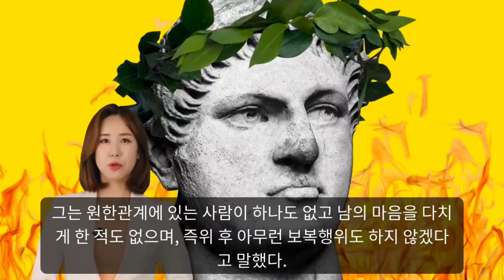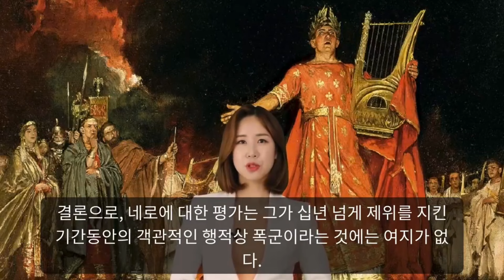네로(AD 37~68) : 로마 제국의 제5대 황제, 예술가, 그리고 광기의 화신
루키우스 도미티우스 아헤노바르부스, 우리가 흔히 '네로'로 알고 있는 로마 제국의 5대 황제는 AD 37년 12월 15일, 로마의 명문 귀족 가문에서 태어났습니다. 그의 아버지는 악명 높은 정치가였고, 어머니는 클라우디우스 황제의 조카였습니다. 어린 시절부터 뛰어난 재능과 카리스마를 보였지만, 동시에 잔혹하고 변덕스러운 성격을 드러냈습니다.
AD 54년, 클라우디우스 황제가 독살당한 후, 네로는 16세의 어린 나이에 로마 황제 자리에 올랐습니다. 초기에는 어머니 아그리피나와 스승 세네카의 영향 아래 비교적 안정적인 통치를 이어갔습니다. 그러나 시간이 지날수록 네로의 숨겨진 본성이 드러나기 시작했습니다.
네로는 권력에 대한 욕망과 예술에 대한 열정 사이에서 갈등하며 점차 폭군으로 변모했습니다. 그는 어머니 아그리피나를 비롯한 정적들을 잔인하게 살해하고, 로마 시민들에게 폭력과 공포 정치를 자행했습니다. AD 64년 로마 대화재 사건 이후에는 기독교인들을 박해하며 극악무도한 면모를 드러냈습니다.
네로는 예술에 대한 남다른 열정을 가지고 있었습니다. 그는 시, 음악, 연극 등 다양한 예술 분야에 재능을 보였으며, 직접 무대에 올라 공연하기도 했습니다. 그러나 그의 예술적 행보는 로마 시민들에게 비난과 조롱의 대상이 되었고, 그의 폭정을 정당화하는 수단으로 이용되었습니다.
네로의 폭정은 결국 로마 제국의 멸망을 초래했습니다. AD 68년, 갈리아 총독 빈덱스의 반란을 시작으로 로마 전역에서 반란이 일어났습니다. 네로는 원로원과 근위대에게 버림받고 도망치던 중 자결했습니다. 그의 죽음은 로마 시민들에게 해방감을 안겨주었지만, 로마 제국은 혼란과 내전에 빠져들었습니다.
네로는 황제의 권력을 절대화하며 독재 체제를 구축했습니다. 그는 원로원의 권한을 축소하고, 자신의 의견에 반대하는 사람들을 숙청했습니다. 또한 사치와 향락을 즐기며 막대한 재정을 낭비했습니다. 그의 통치 방식은 로마 제국의 정치 체제를 약화시켰고, 사회 불안을 야기했습니다.
네로는 다양한 예술 분야에서 활동했습니다. 그는 시를 쓰고, 음악을 작곡하고, 연극 무대에 올랐습니다. 그러나 그의 예술적 재능은 폭군의 이미지에 가려져 제대로 평가받지 못했습니다. 일부 역사가들은 그의 예술적 활동이 정치적 목적을 위한 수단이었다고 주장하기도 합니다.
네로는 로마 역사상 가장 악명 높은 황제 중 한 명으로 기억됩니다. 그의 폭정과 광기는 수많은 역사가와 작가들에게 영감을 주었고, 다양한 예술 작품의 소재가 되었습니다. 그러나 네로의 폭정과 엽기 행각은 그의 정신 상태와 관련이 있다는 주장이 제기됩니다. 일부 역사가들은 그가 정신 질환을 앓았을 가능성을 제시합니다.